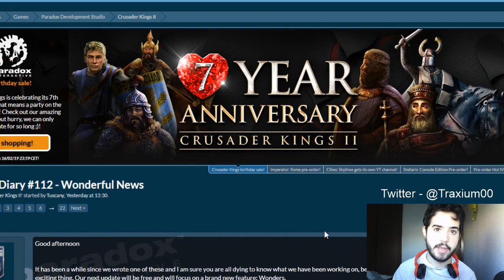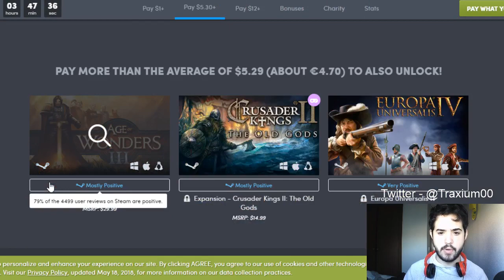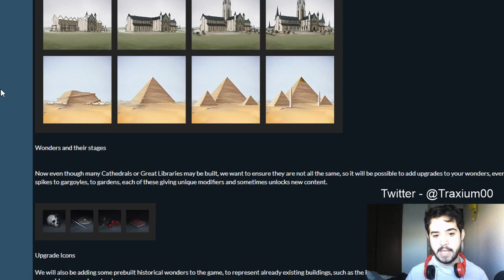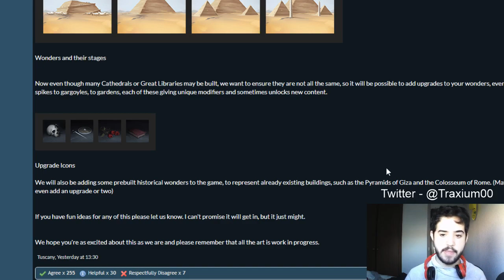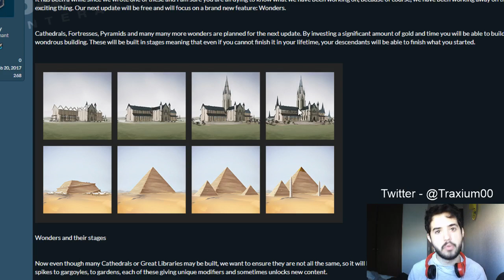Llegan las MARAVILLAS - Crusader Kings 2 en español